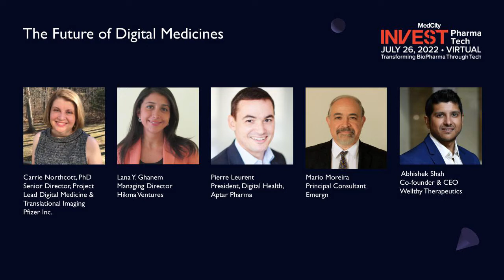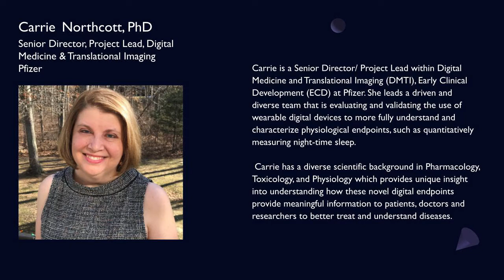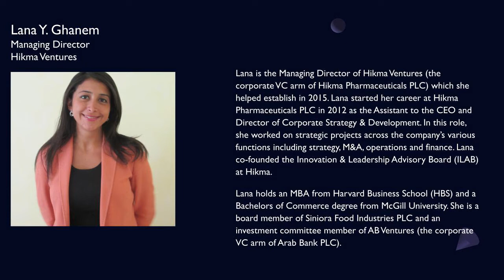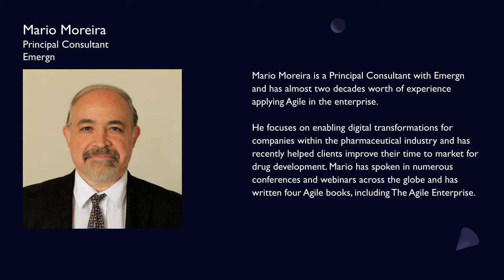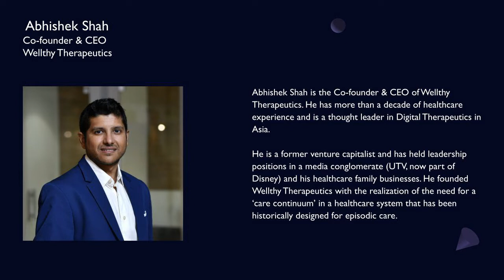MedCity News INVEST PharmaTech - The Future of Digital Medicines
The landscape of digital medicines holds great promise though so far has been a story of failure. Still, a new generation of companies is aiming to transform the digital therapeutics market. Learn from experts in the field of pharma, digital health and commercialization.

Moderator: Carrie Northcott, PhD, Senior Director, Project Lead Digital Medicine & Translational Imaging, Pfizer Inc.
Speakers:
Lana Y. Ghanem, Managing Director, Hikma Ventures
Pierre Leurent, President, Digital Health, Aptar Pharma
Mario Moreira, Principal Consultant, Emergn
Abhishek Shah, Co-founder & CEO, Wellthy Therapeutics